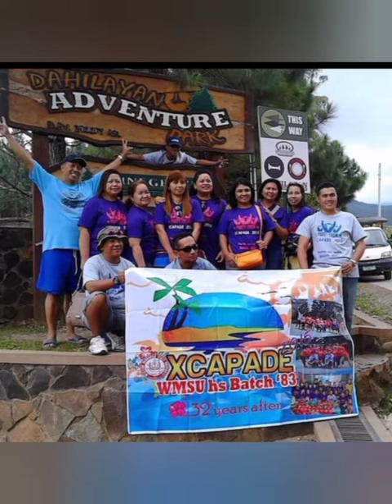It's My Way